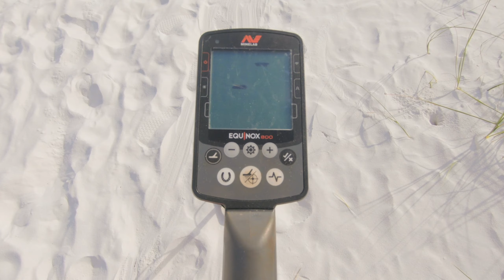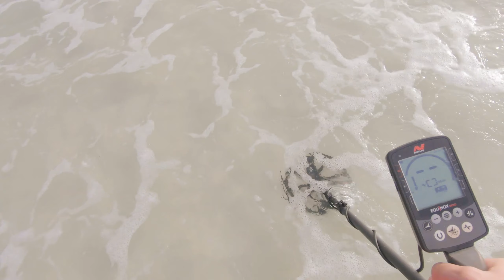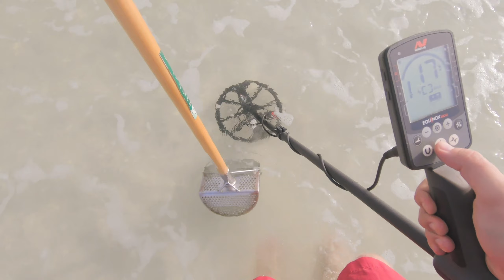METAL DETECTING: Beach Goers Make Their Deposits [ Minelab Equinox 800 ]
Had a great day on the beach

Gear

Minelab Equinox 800
Garrett Ace 200
Garrett Pro Pointer
Coob Sand Scoop
Lesche Handheld digger
Gray Ghost “catch all” bag
Mavic Pro drone
Camera, GoPro Hero 7
Gorillapod tripod